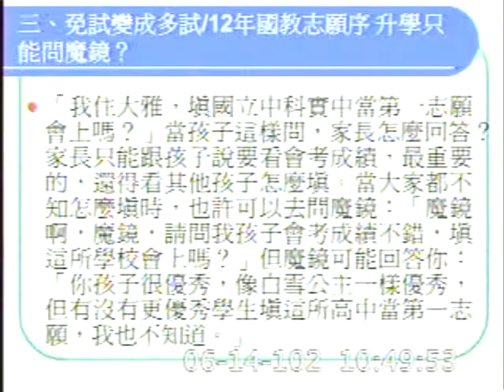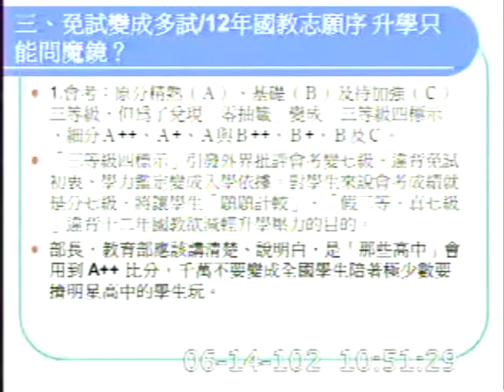2013-06-14 楊瓊瓔 發言片段, 第8屆第3會期第1次臨時會第1次會議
會議簡介: 第8屆第3會期第1次臨時會第1次會議一、覆議案之處理事項:(6月13日下午全院委員會審查結束後接續舉

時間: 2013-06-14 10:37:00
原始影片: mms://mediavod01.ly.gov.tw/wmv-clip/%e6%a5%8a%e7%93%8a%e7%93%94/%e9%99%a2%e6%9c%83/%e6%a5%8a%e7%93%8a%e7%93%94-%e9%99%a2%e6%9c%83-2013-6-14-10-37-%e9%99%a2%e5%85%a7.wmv